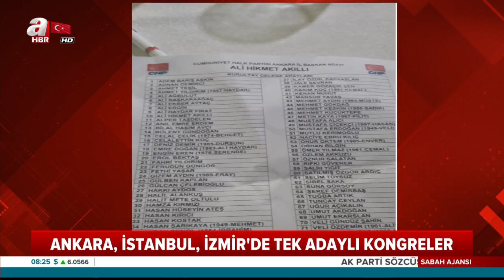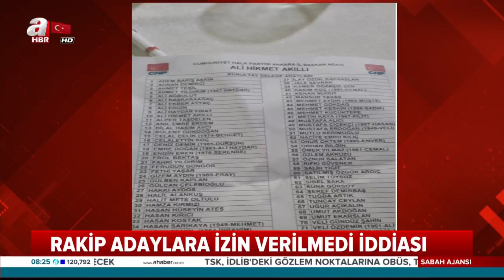CHP'de Tek Adamlık Dönemi / A Haber